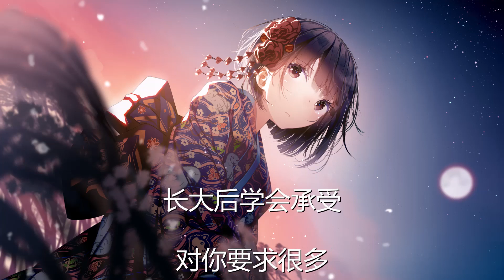李紫婷 - 在你身后 (歌词) 💗♫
李紫婷 在你身后 歌词 💗 点击那个订阅按钮 听更多好听的音乐!

歌词

这世界上有个人是我的另一半

多特别的一半

永远不离开的陪伴

不管我闹脾气或固执的很倔强

虽然偶尔吵起来

很快就发现 亲密依旧

还会说晚安 下一秒像没发生过

你勇敢往前走

我会在你身后 如果

不安 也可以 回头

要学会成熟

未来的你要加油

长大后学会承受

对你要求很多

你总是能懂 也许

爱从来不说

我有你 你也有着我

Forever 的久

在身边就很 足够

好像从来不记得一开始的时候

你总喜欢跟着我

我也带着你 安心很多

回忆也很多

不知不觉时光溜走

你勇敢往前走

不安 也可以 回头

要学会成熟

未来的你要加油

长大后学会承受

对你要求很多

你总是能懂 也许

爱从来不说

Forever 的久

在身边就很 足够